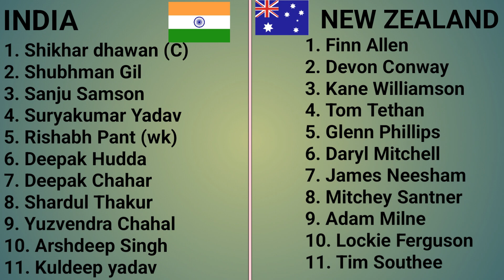IND vs NZ 1st ODI Match Prediction | India vs New Zeland 1st ODI Match | IND vs NZ Playing 11 | Live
IN THIS VIDEO :

1. NZ vs IND Match Prediction
2. New Zealand vs India
3. IND vs NZ main se kon jitega
4. aaj ka match kaun jitega
5. aaj ka t20 match
6. India vs New Zealand match prediction
7. New Zealand vs India match prediction
8. NZ vs IND Kaun Jitega
9. IND vs NZ kaun Jitega
10. NZ IND aaj ka match
11. IND NZ aaj ka match
12. Match prediction today
13. Today t20 match prediction
14. New Zealand vs India mein kaun jitega
15. India vs New Zealand main kaun jitega
16. IND vs NZ me kon jitega
17. India vs New Zealand
18. New Zealand vs India
19. Today Match Prediction
20. 18th November ka Match
21. T20 25th November
22. NZ vs IND Highlights
23. IND vs NZ Highlights
24. T20 Match Highlights
25. New Zealand vs India highlights
26. India vs New Zealand Highlights
27. NZ vs IND 1st odi Match Preview
28. IND vs NZ Match Preview
29. New Zealand vs India Match Preview
30. India vs New Zealand Match Preview
31. NZ vs IND 1st odi Match Playing 11
32. IND vs NZ 1st odi Playing 11
33. New Zealand vs India Playing 11
34. India vs New Zealand Playing 11
35. india vs New Zealand match kab hai
36. aaj kiska kiska match hai

india newzealand ka match kab hai
india newzealand match live
india newzealand 1st odi live
Gyan Kosh
gyankosh
gyankosh cricket
aaj ka odi match kaun jeetega
nz vs ind odi match kaun jeetega
t2- nz vs ind match prediction
ind vs nz match prediction
t20 match prediction
nz vs ind match highlights
nz vs ind playing 11
ind vs nz live match
NZ vs Ind match live